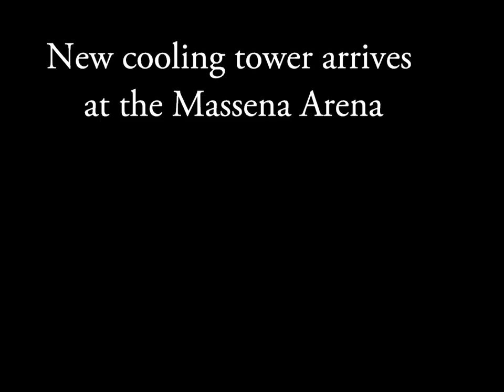Cooling Tower installed at Massena Arena, NY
A new cooling tower arrived at the Massena Arena this week, just in time for the ice making season.